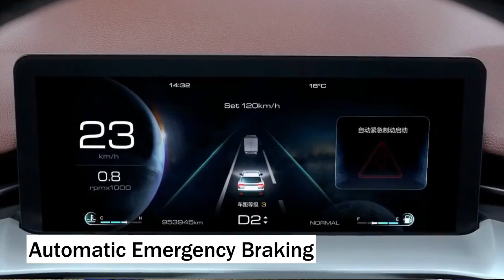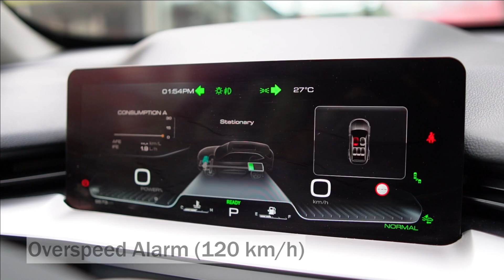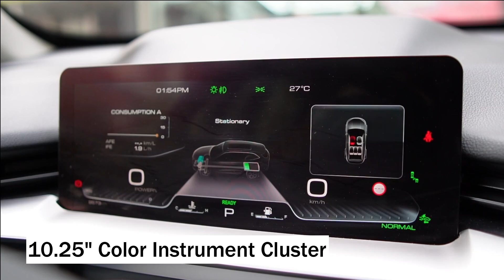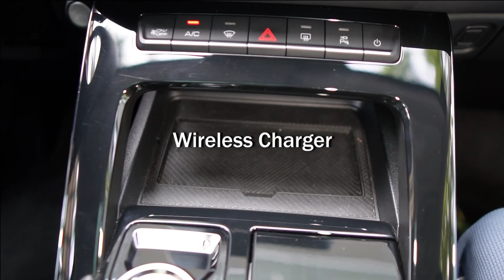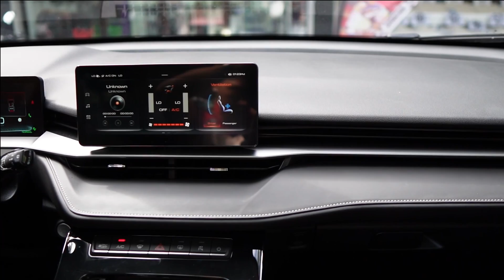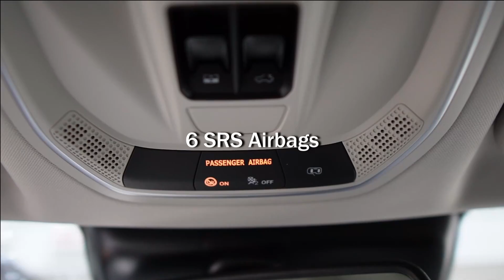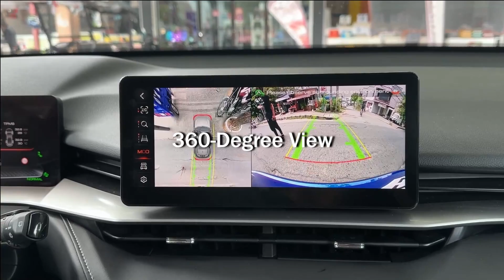PinakaMurang Full Hybrid na Compact SUV sa Pilipinas | GWM Haval H6 Review